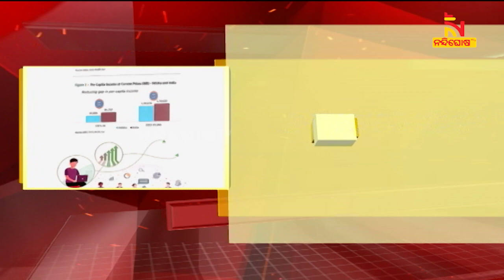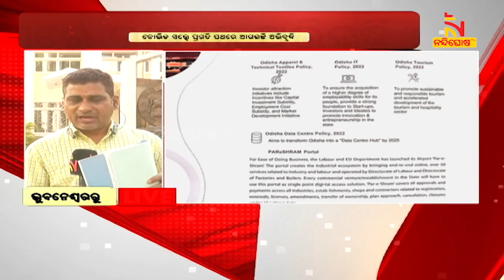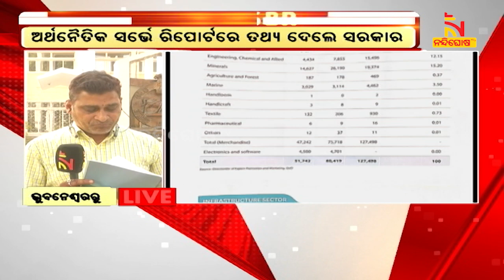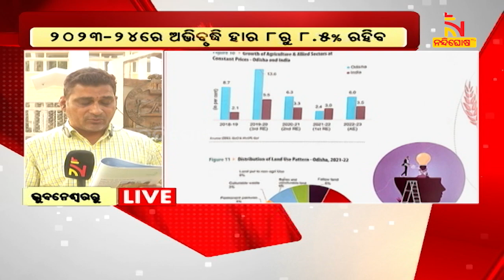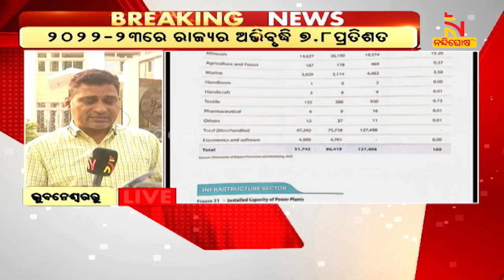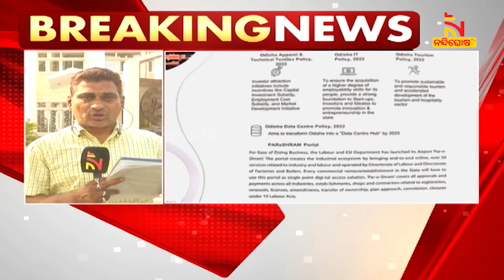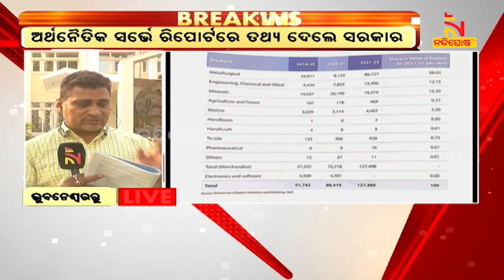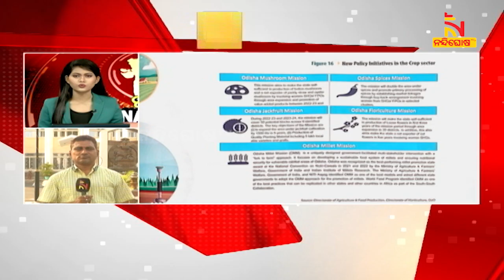କୋଭିଡ ସତ୍ତ୍ବେ ପ୍ରଗତି ପଥରେ ଆଗଉଛି ରାଜ୍ୟର ଅଭିବୃଦ୍ଧି | NandighoshaTV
୨୦୨୨ରେ ରାଜ୍ୟର ଅଭିବୃଦ୍ଧି ୭.୮ ପ୍ରତିଶତ
ଚଳିତବର୍ଷ ଅଭିବୃଦ୍ଧି ୭.୦ ହେବ ବୋଲି ଆକଳନ କରାଯାଇଥିଲା
କୋଭିଡ ସତ୍ତ୍ବେ ପ୍ରଗତି ପଥରେ ଆଗଉଛି ରାଜ୍ୟର ଅଭିବୃଦ୍ଧି

* DishTV Channel No: 1367
* Airtel Digital TV Channel No: 611
* TATASky Channel No: 1779
* hathw@y Channel No: 731
* Ortel Channel No: 707
* Videocon d2h Channel No: 840
* SITI Channel No: 17 & 458
* GTPL Channel No: 719
* SUN Direct Channel No: 667
* Asianet Channel No: 219